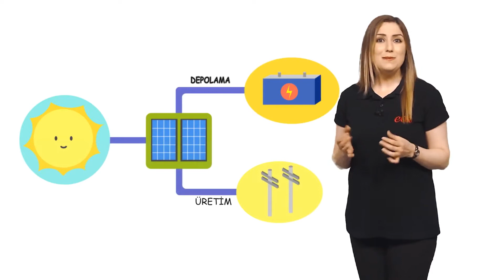EBA 5.SINIF FEN BİLİMLERİ ( GÜNEŞ'İN YAPISI VE ÖZELLİKLERİ )